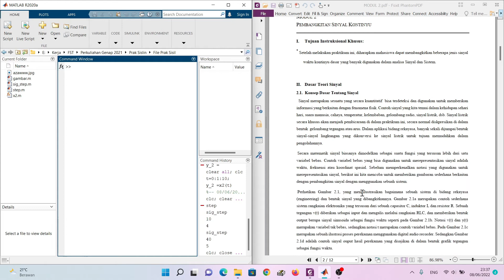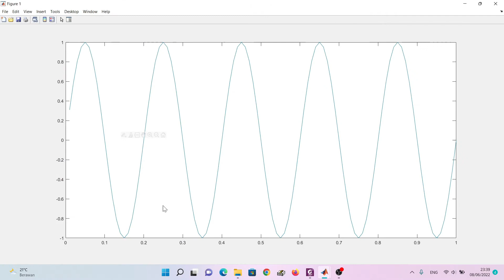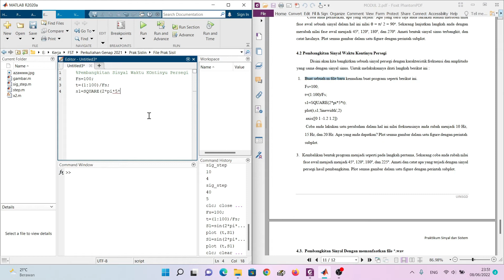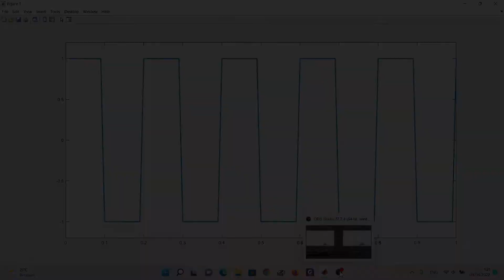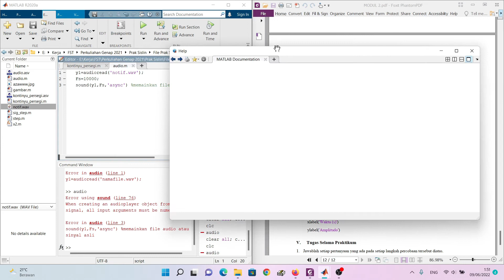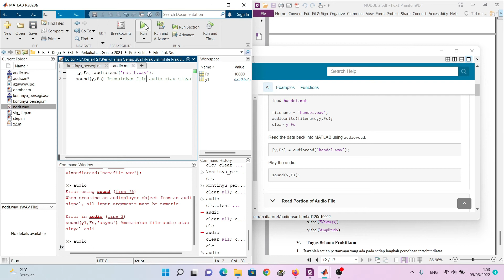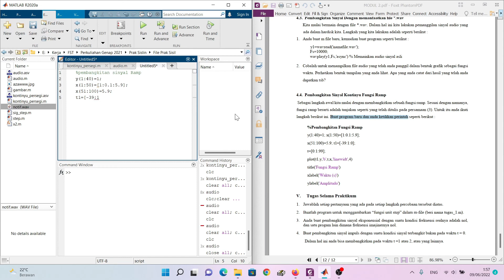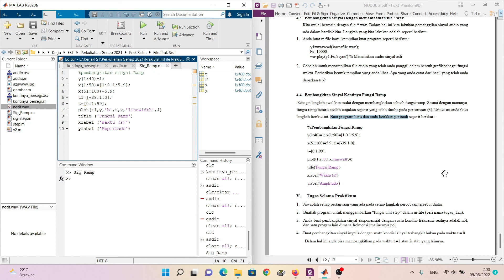Prak. Sinyal dan Sistem : Sinyal Kontinyu